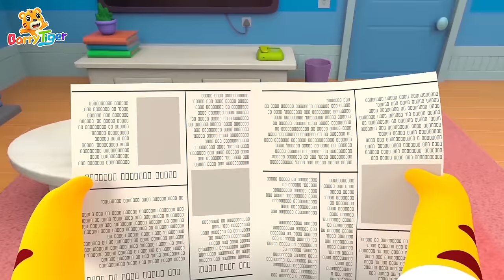勇氣大爆發💥 + 更多兒歌🎵 | 心裡種下一顆種子🌱 | 兒歌🎶 | 動畫📺 | 童謠📖 | 國語兒歌 | 貝樂虎